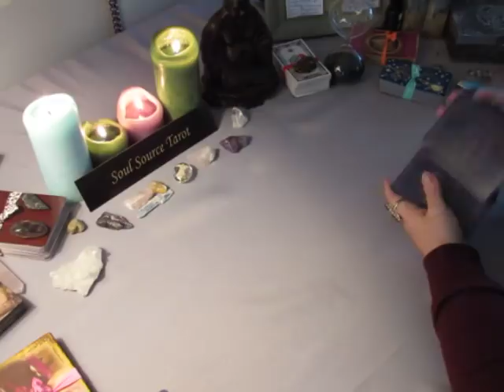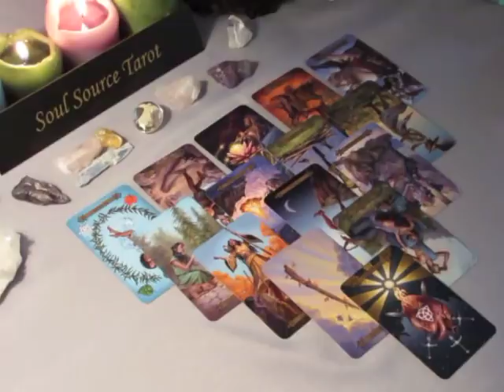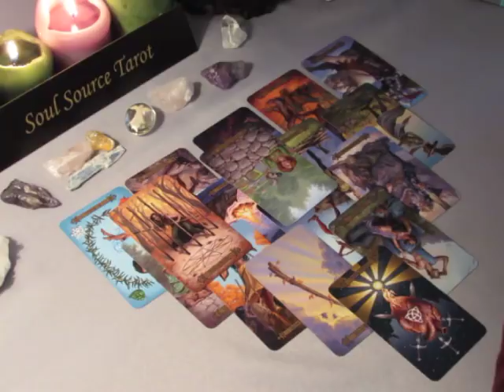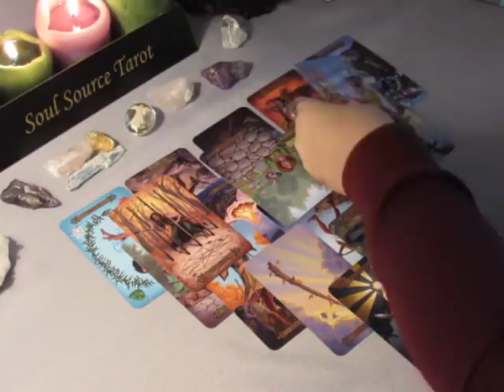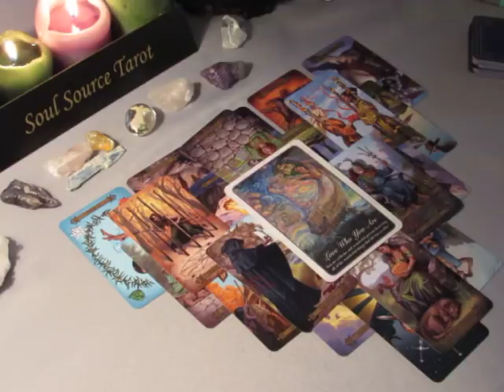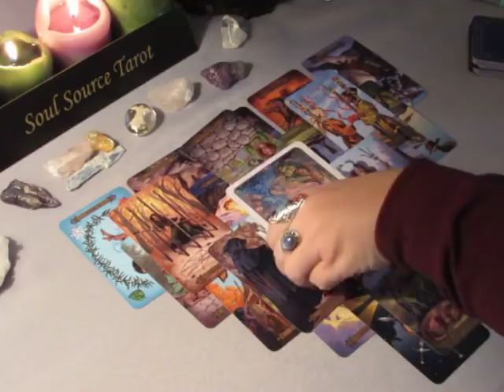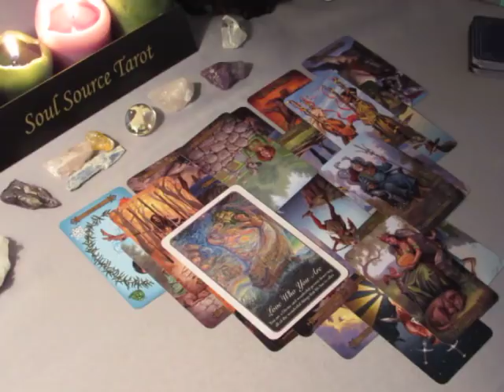~Leo~Step Over The Finish Line~November 27 to December 3, 2017 Weekly Love Tarot Reading